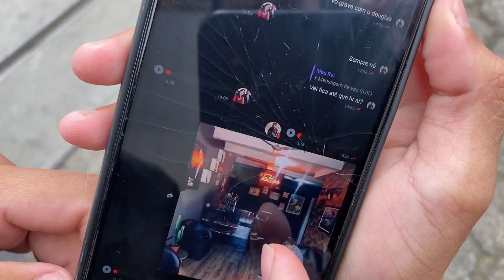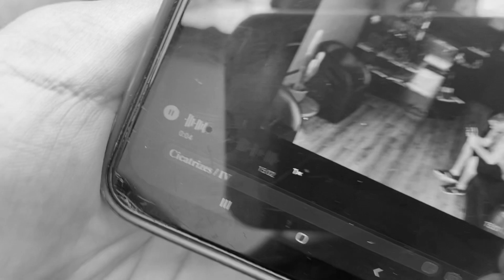FIZ UMA TATUAGEM NO FILHO DO PATRÃO